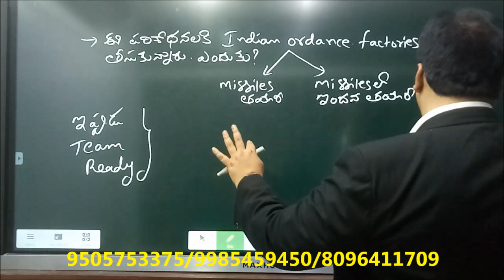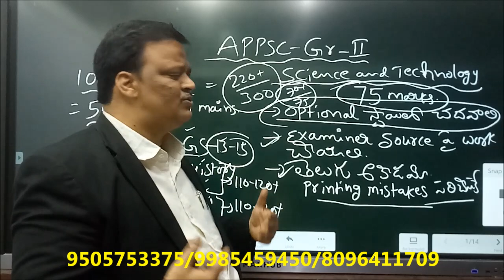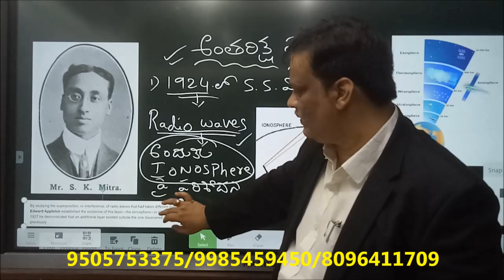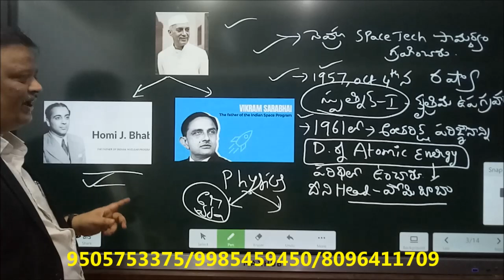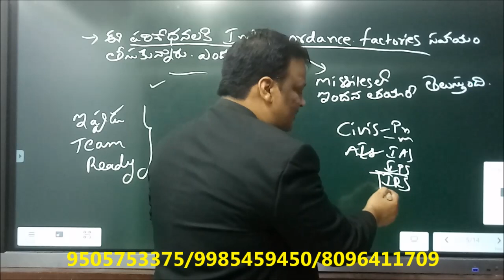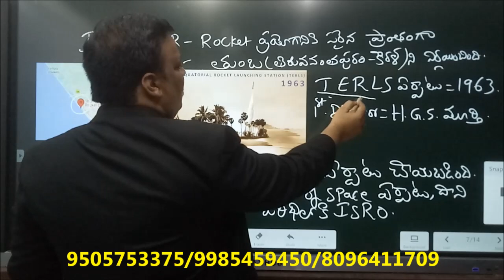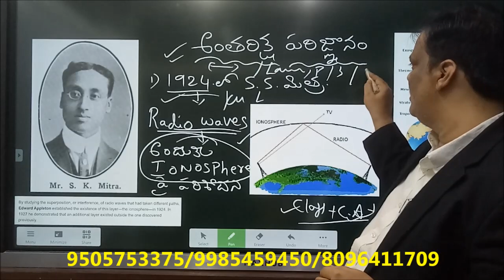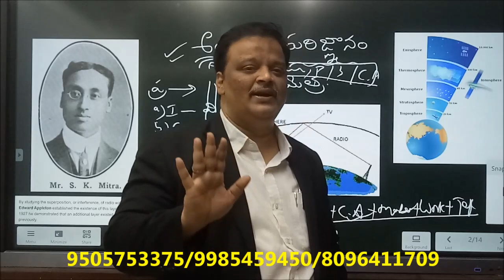AP/TS GROUP-I,II,III LATEST NEWS , SCIENCE AND TECHNOLOGY 70+ SCORE